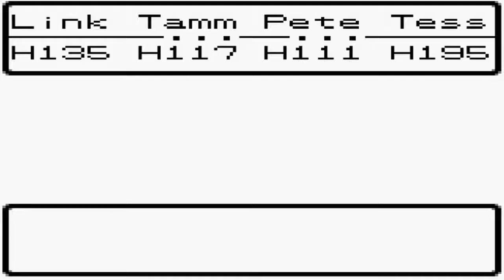Let's Play Dragon Warrior III: Part 25-The tower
Had I known that I was almost finished, I wouldn't have stopped when I did.